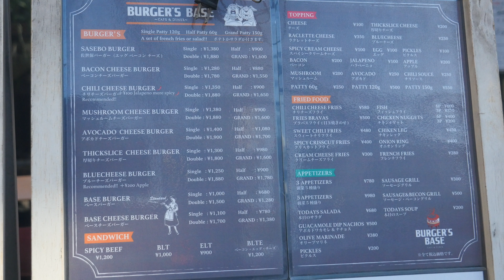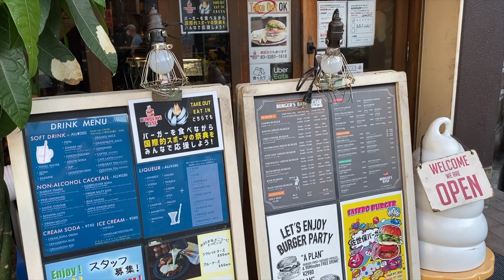踏切近くで有名なハンバーガー専門店が手掛ける、デカすぎ創作ハンバーガーの作り方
▼お店の情報
BURGER'S BASE（最寄り駅：代々木駅）
東京都渋谷区千駄ヶ谷5-18-1

▼メニュー
・『佐世保バーガー』グランドサイズ　¥1,600（税込）
・『マッシュルームチーズバーガー』ハーフサイズ　¥900（税込）
・『アップルゴルゴンゾーラ』ハーフサイズ　¥1,550（税込）

日本国内のおすすめのスイーツ・グルメ・カフェ情報を
動画にして皆さんにお届けしています♪
関東を中心に紹介しておりますが、
たまに出張も行きます:bullettrain_side:
皆さんからのリクエストも参考にしておりますので、

▼RETRIPについて
RETRIP（リトリップ）は、国内最大級の「旅行・お出かけメディア」です！
国内・海外のおすすめのスポットをまとめ記事で紹介しています♪
是非アプリの方もご活用いただけると嬉しいです:two_hearts:
InstagramなどのSNSでも情報発信をしておりますので、
こちらも宜しければご覧ください！